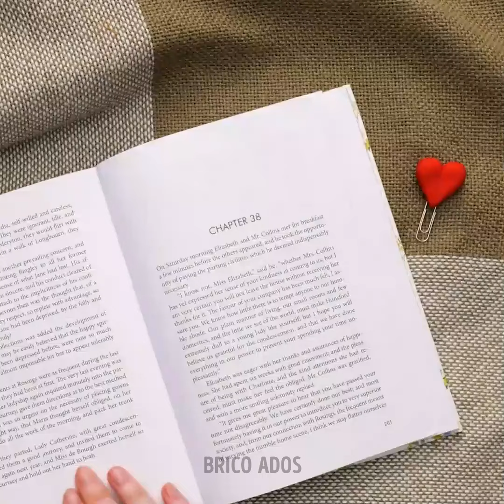Adorables accessoires de bricolage et idées de décoration avec de l'argile polymère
TIMESTAMPS :
00:59 Boucles d'oreilles en pâte polymère DIY
04:29 Boucles d'oreilles papillon
06:36 Mini burger en pâte polymère
12:46 Pendentif créatif